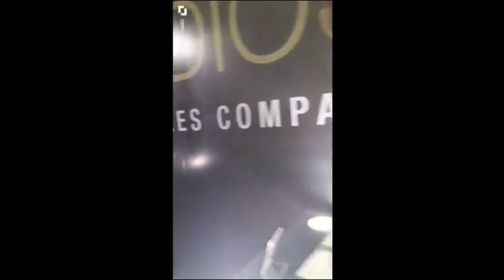Unveiling Comic Con: My Escape from Rock Life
For the first time ever, I attended a comic con. And it was amazing! In this video, I'm sharing my experience at Comic-Con, from the moment I arrived to the moment I left.

If you're ever considering attending a comic con, then this video is for you. I'll show you what to expect and how to make the most of your experience. Comic Con was an incredible experience and I'm grateful I was able to attend!

The highlight of the comic con was trying coffeejelly for the first time and it was AWESOME!!!